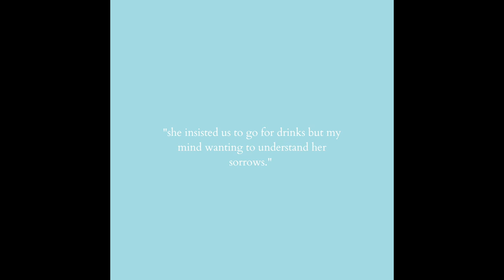(free) lofi type beat - "calling me besides you"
I don't mind getting more of your texts. its just im gonna be anxious replying fear of messing up.